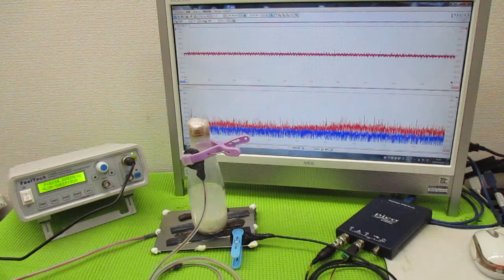オリジナル超音波システムの開発技術 ultrasonic-labo